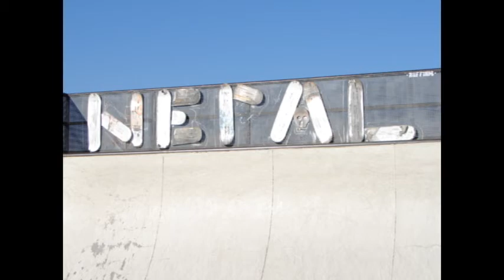Nepal 12 nov 20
Entrenando en el skatepark